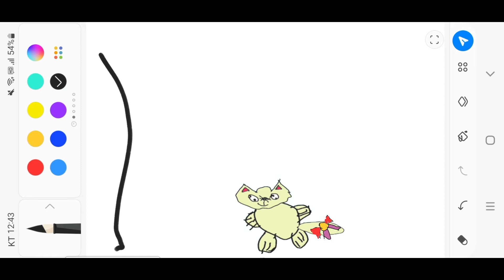고양이가 뇌절리터왓tv오에 왔습니다